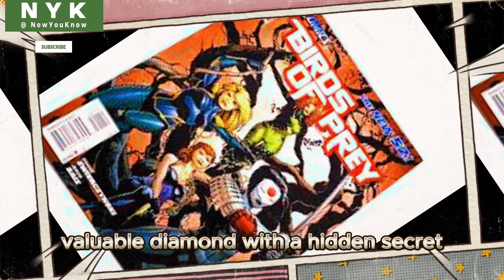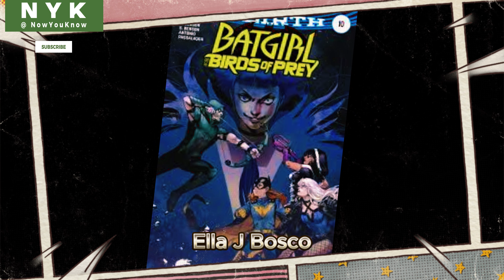Birds of Prey - published by DC Comics since 1996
The Birds of Prey is a superhero team featured in several American comic book series, miniseries, and special editions published by DC Comics since 1996. The book's premise originated as a partnership between Black Canary and Barbara Gordon, who had adopted the codename Oracle at the time, but has expanded to include additional superheroines. The team name "Birds of Prey" was attributed to DC assistant editor Frank Pittarese in the text page of the first issue. The group is initially based in Gotham City and later operates in Metropolis and then relocates once more to "Platinum Flats", California, a new locale introduced in Birds of Prey in 2008.
The series was conceived by Jordan B. Gorfinkel and originally written by Chuck Dixon. Gail Simone scripted the comic from issue #56 to #108. Sean McKeever was originally to replace Simone,] but McKeever subsequently decided to leave the project and only wrote issues Tony Bedard, who wrote issues briefly took over the title at issue artist have included Butch Guice, Greg Land, Ed Benes and Joe Bennett; Nicola Scott began a stint as artist with issue #100 . In 2011, the title was relaunched under writer Duane Swierczynski and artist Jesus Saiz. With the 2016 company-wide soft relaunch DC Rebirth, the Birds of Prey are re-introduced in the new title Batgirl and the Birds of Prey, featuring a team consisting of Batgirl, Black Canary and Huntress.
Despite the title of the series being Birds of Prey, the phrase was not mentioned in the book until issue, when one of the group's members, Zinda Blake, suggests that it might be a fitting name for the team, but other characters get sidetracked and do not respond to her suggestion. Oracle, the team's leader, refers to the group by that name in a conversation with the new Blue Beetle, Jaime Reyes, and later within the series.
The core of the team is made up of Oracle, who serves as the leader of the group, Huntress and Black Canary, with other heroines forming a rotating roster sometimes for extended periods, sometimes for merely one adventure. After Black Canary's departure, Huntress remained as the staple member and field leader, alongside new "core members". Following the events of Flashpoint (2011) and the company-wide relaunch as part of The New 52, Oracle recovers her mobility and reclaims her former Batgirl identity, taking a brief hiatus from the team in the process. Despite the previously all-female central roster, male allies such as Nightwing, Wildcat, Savant and Creote frequently assist missions. In addition, Hawk and Dove briefly joined the team, making Hawk its first male member.